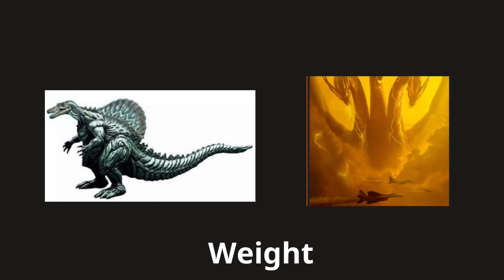Spinozilla Earth run the gauntlet